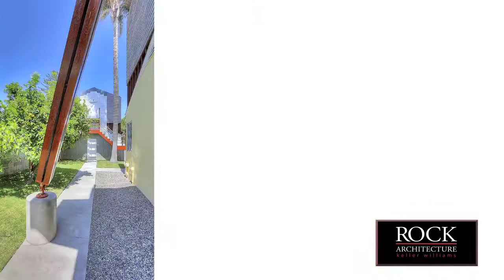The Petal House - Listed at $1,349,000 - Rock Realty Group Architectural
Just Listed!

Eric Owen Moss' Post-Modern Architectural Masterpiece "The Petal House" Is A Timeless, Relevant and Significant Architectural Achievement As Illustrated By Its Recent Award From The AIA/LA Who Bestowed Their Coveted "25 Year Award" On This Home Just Last Year. This Is An Incredible Opportunity To Affordably Own A Published Award-Winning Architectural Home From One Of The Masters Of Our Time. The Petal House Is An Investigation Into Modernism vs. Post-Modernism That Explores The Boundaries Of Architecture Which Can Be Found In Every Room, Every Part, And Every Piece of the Home Meant To Speak To The Joy of Discovery of Design Between Owner and Architect With Less Emphasis On Convention But Using A Metric Of The Exploration of Conceptual Propositions To Gauge Its Success and Significance. The Best Example Of This Is How It Got Its Name, Where The Roof Was Designed To Open Like The Petals Of A Flower, Giving The Perfect Canvas For A Rooftop Spa w City Views. Another Great Example Was The Then New Idea Of Working At Home Which Was The Impetus Of The Office Studio Over The Garage. This Amazing Home Lays Out Quite Traditionally With Wonderful Use Of Light, Shape & Materials In Every Room, Making It An Exciting Experience To Live In For The Next Steward Of This Architectural Marvel.